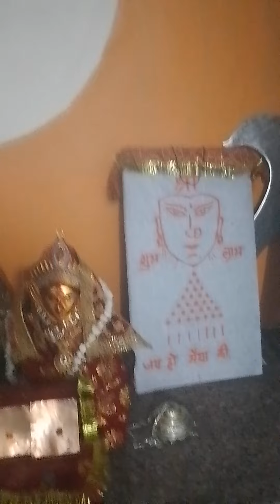Mata Mandir Narsinghpur Hare Krishna Shree Harivansh Radha Vallabh